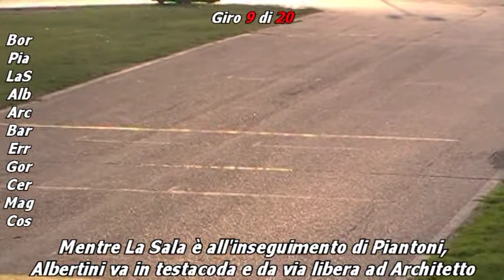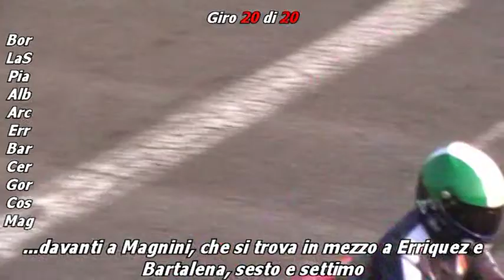Campionato FunKart 2013 - Gara 07B - Rozzano (MI) - 21.09.2013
Gara 07B - Campionato FunKart 2013
Big Kart - Rozzano (MI)
21 Settembre 2013